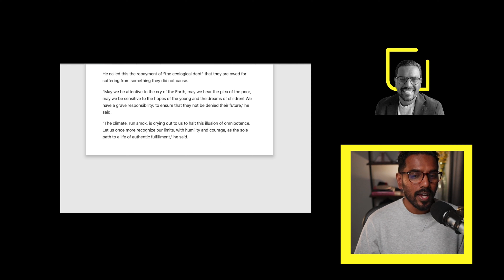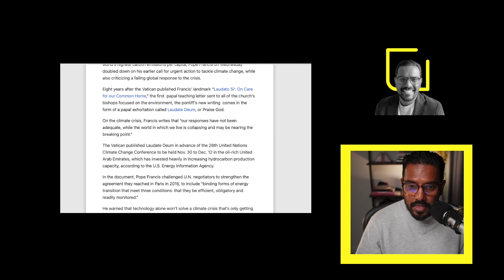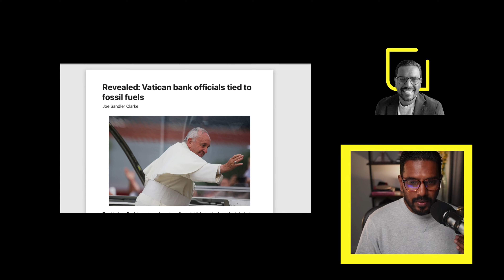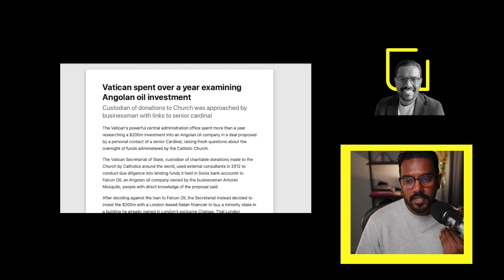The POPE's Warning on CLIMATE CHANGE has me Confused...